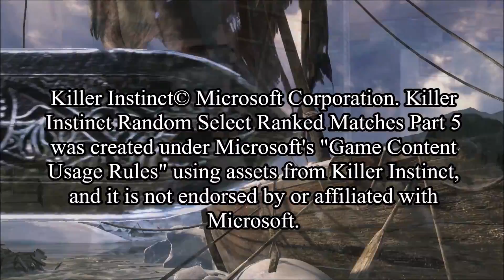Killer Instinct Random Select Ranked Matches Part 5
Feel free to request a video for a game I have up on my channel!

Record your own gameplay using the Elgato Game Capture HD60

Killer Instinct Random Select Ranked Matches Part 5 was created under Microsoft's "Game Content Usage Rules" using assets from Killer Instinct, and it is not endorsed by or affiliated with Microsoft.